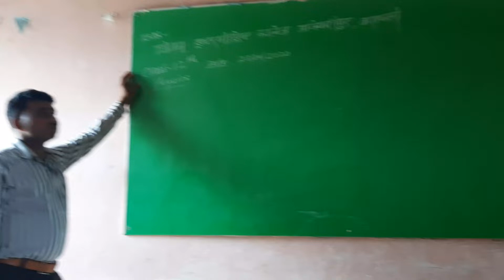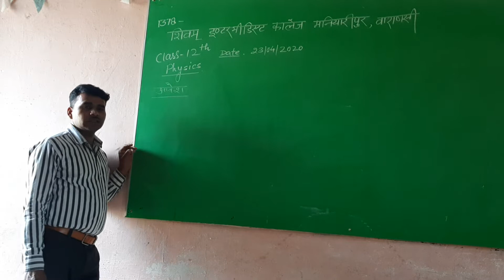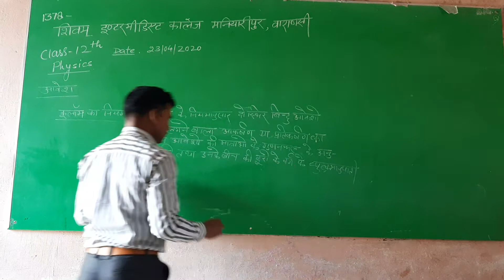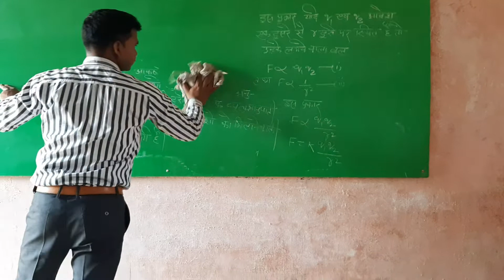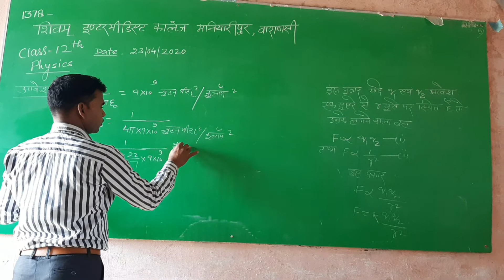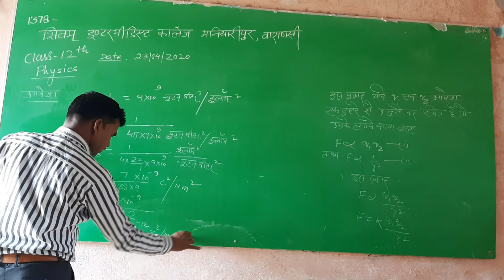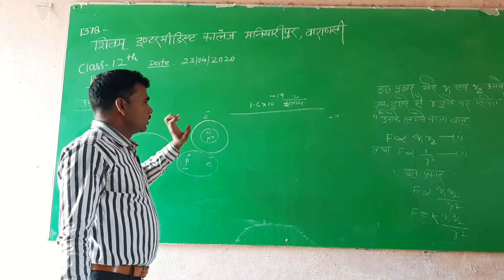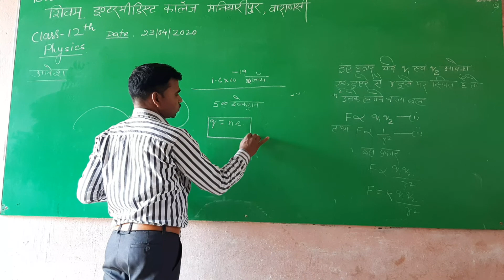SHIVAM INTERMEDIATE COLLEGE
Online class of physics class 12